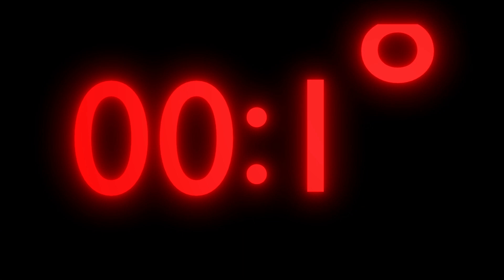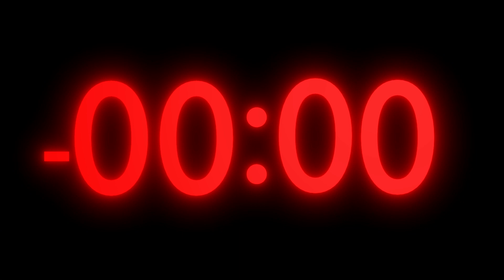Alex trapped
Fifth episode of Alex.
An RBK CINEMATIC UNIVERSE production.